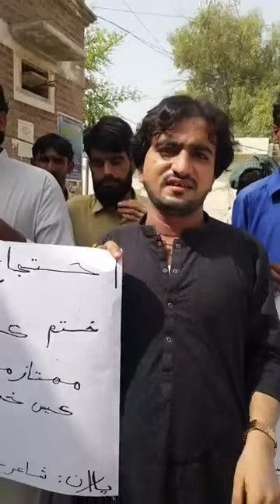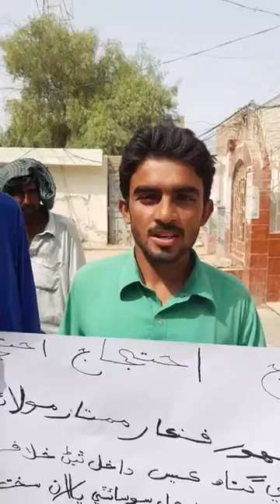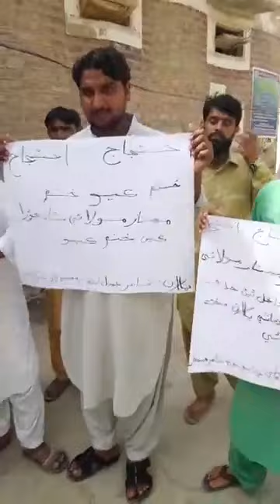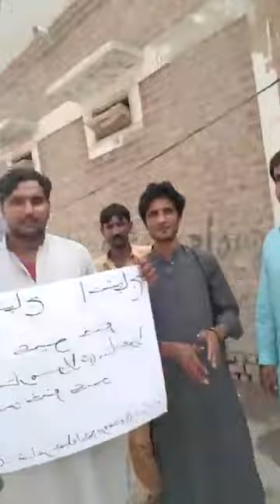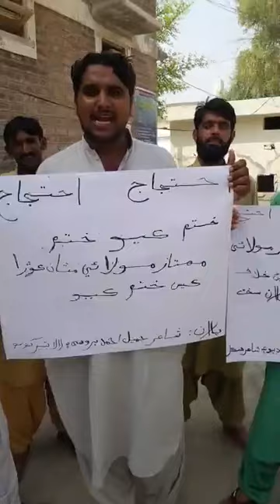ada Mumtaz molai k sath insaf kiya jaye or is video ko zidya se zidya shere kro dosto